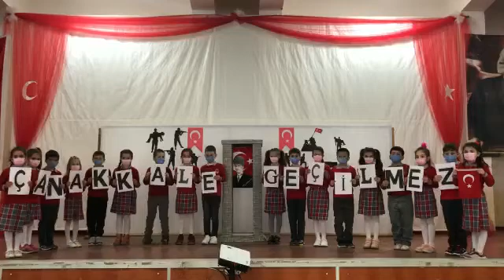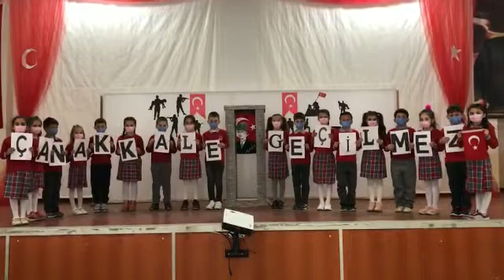çanakkale çanakkalegeçilmez tarih #1915 çanakkalezaferi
Tarihin en büyük destanı! 18 Mart 1915

İman gücünün, imkanı yendiği eşi benzeri görülmemiş  tarihin en büyük kahramanlık destanıdır ÇANAKKALE  🇹🇷 Acısına ağıtlar yakılan, yiğitlerine destanlar yazılan bir diyarın evlatlarıyız biz.Aziz vatanımızı bizlere emanet eden Mustafa Kemal Atatürk ve şehitlerimizi rahmet, minnet ve şükranla anıyoruz.
Çanakkale Geçilmez 🇹🇷

Gelibolu 26 Kasım ilkokulu 2-A öğrencileri